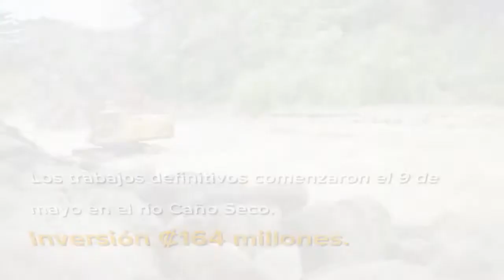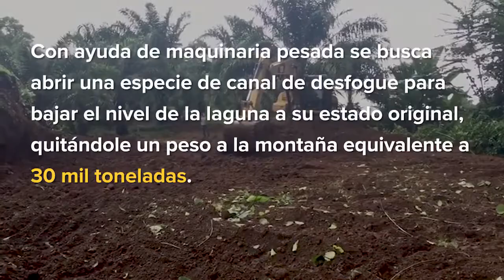Siguen los trabajos en la Laguna en Abrojo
GiraZonaSur Días después de que el Huracán Otto golpeara el país, nuestra promesa fue intervenir de manera urgente los ríos y las lagunas. ¡Y así lo hicimos!

Los trabajos comenzaron el 9 de mayo en río Caño Seco, con una inversión de ₡164 millones.  En este momento se ejecutan 4 proyectos con una inversión que supera los ₡570 millones.

Los trabajos en la laguna de Abrojo, Corredores, comenzaron el 24 de mayo con el objetivo de abrir un canal de desfogue para bajar el nivel de la laguna a su estado original, y así quitarle un peso a la montaña equivalente a 30 mil toneladas.

Las comunidades pudieron experimentar un antes y un después.

¡Seguimos avanzando!